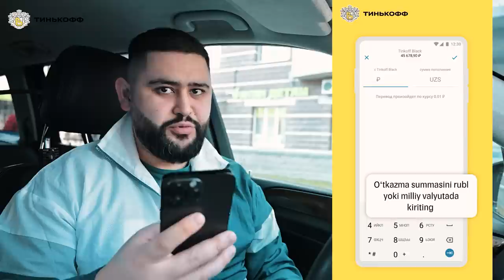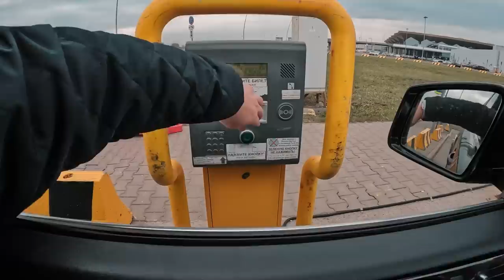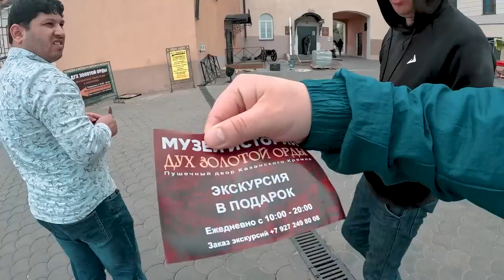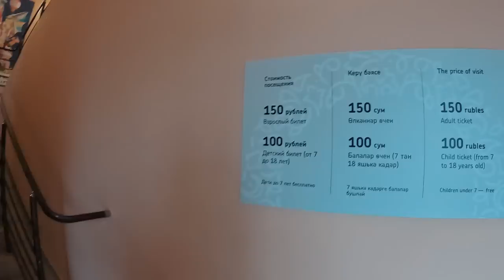VLOG KAZAN | Qizlari Chiroyli ekan lekin 😂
erid: LdtCKN94v